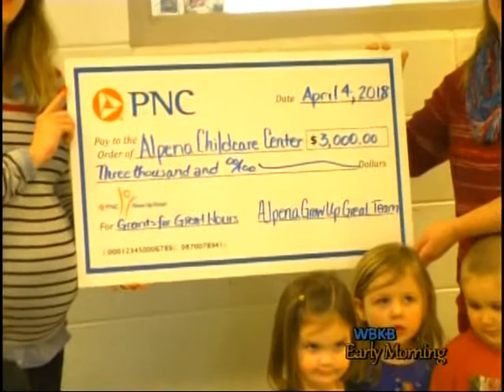Toddlers Get Major Surprise With Local PNC Visit